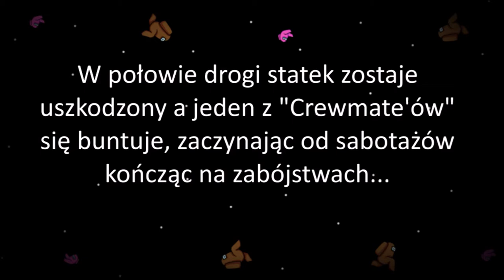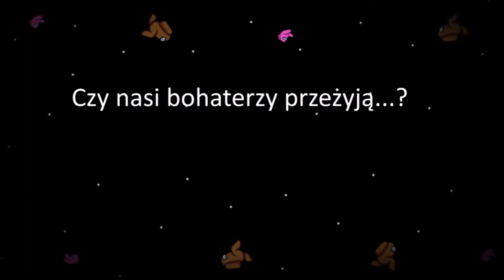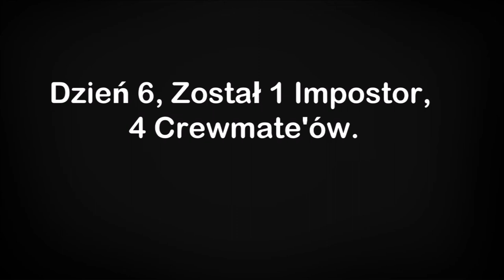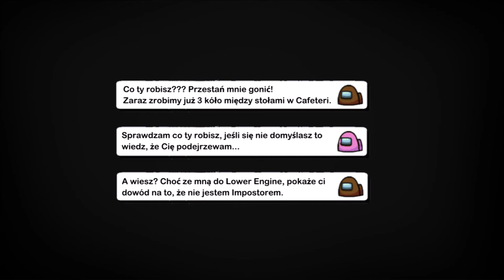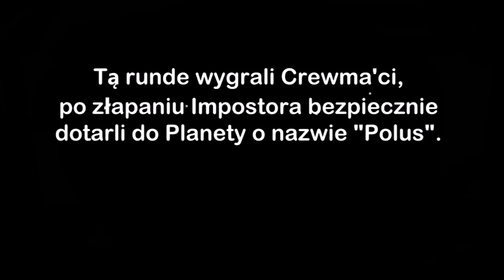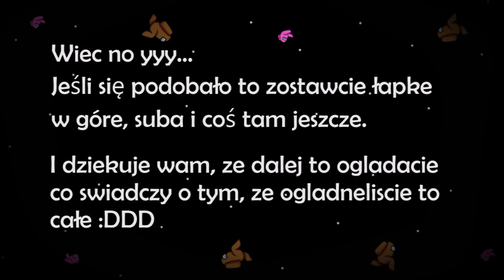Who is the Impostor? I Halloween w Among Us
Hej, jak widzicie postanowiłem otworzyć nowy (drugi) kanał przeznaczony Gamingowi a to jest
pierwszy film :).

Dane o filmie:
Grafika - paint.net
Montaż - Movie Maker

Dzięks za 8 subskrypcji! (Oby było więcej XD)